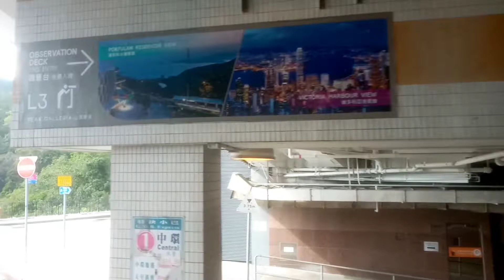From Peak to Central.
...while on the bus,take a video.